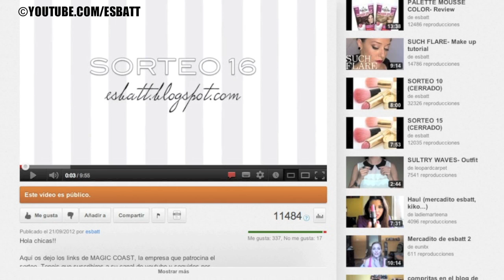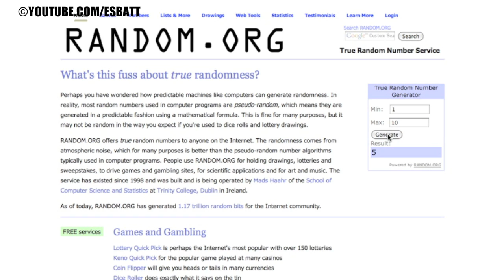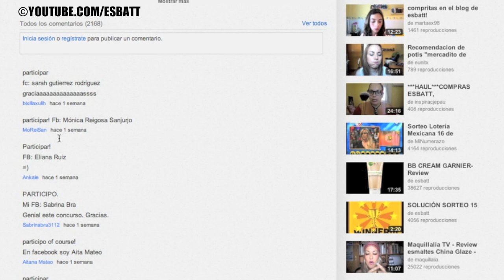SOLUCIÓN SORTEO 16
Hola chicas!!!
Quiero daros a todas las gracias de nuevo por participar, habeis sido un montón!!! siempre me sorprendeis gratamente ; )

Y felicidades en especial a la ganadora!
No os perdais el SORTEO 17 porque está muyyyy próximo...